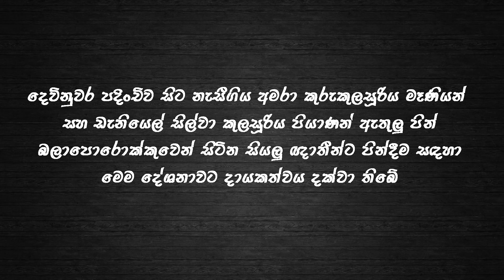සෝතාපත්ති Episode 8 (විඤ්ඤාණය)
මා වැඩසිටින ආර්‍ය විහාරය වෙත යාබද ඉඩම මිලදී ගැනීමේදී පර්චස් 10ක් පමණක් මිලදී ගැනීමට හැකි උනා. අනික් මුදල අදාල කාලයේදී එකතු නොවුණු බැවින් එම ඉඩම වෙනත් අයෙකු වෙත මේ වන විට ලබා දී තිබේ. එබැවින් ආර්‍යවිහාරයේ ඉඩම මිලදී ගැනීම සදහා දායක වීමට බලාපොරොත්තුවෙන් සිටි පින් වතුන් හට ආර්‍ය විහාරයේ ඉදිරි ඉදිකිරීම් කටයුතු සදහා එම දායකත්වය ලබා දිය හැකි බව දන්වා සිටිමි. ඉඩම සදහා දායකවූ සැමට පුණ්‍යානුමෝදනා කර සිටිමි.
තෙරුවන් සරණයි.

Peoples bank Nugegoda (මහජන බැංකුව)
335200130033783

අමතන්න
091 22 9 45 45